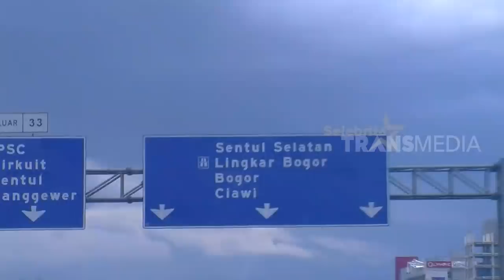Daus Mini Ajak Keluarga Liburan | SELEBRITA PAGI (20/04/19)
SELEBRITA PAGI,
Minggu, 21 April 2019
 "SELEBRITA PAGI"
TAYANG SETIAP HARI SENIN-MINGGU
PUKUL 07.15